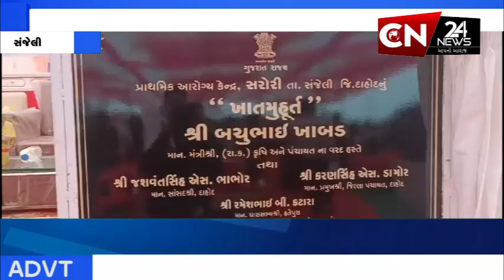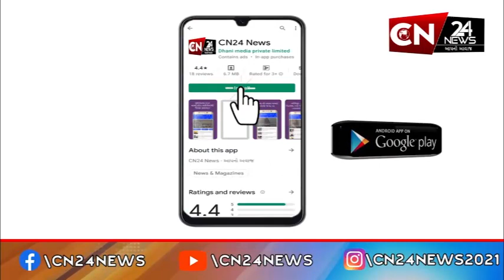સંજેલી : સરોરી ખાતે પ્રાથમીક આરોગ્ય કેન્દ્રનું કરાયું ભૂમિપૂજન